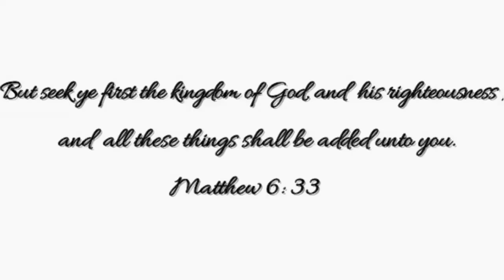TOP KNOT BUN w/ KINKY extensions + baby hairs| short to medium hair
Hey beautiful,
I hope you like this simple and easy kinky bun tutorial. If you have any questions leave them below!! XOXO

Things I used:
-kanekalon hair
- Jerry curl hair; brand: Jamaican roots
-ECO style gel
-Gorilla snot gel
-A cut of stocking (to put hair in bun)

Tech used:
Canon T6I
Flimora editing software